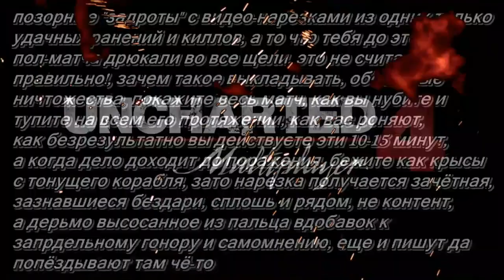Uncharted 4 Multiplayer 306* (замес)